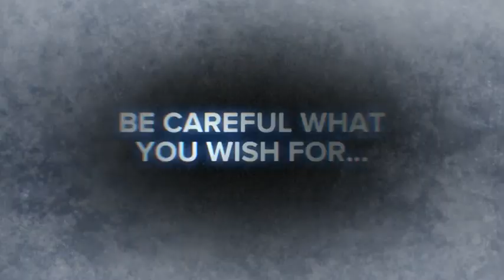BLACK MIRROR: WHITE CHRISTMAS trailer (2014) | PLANET DARK